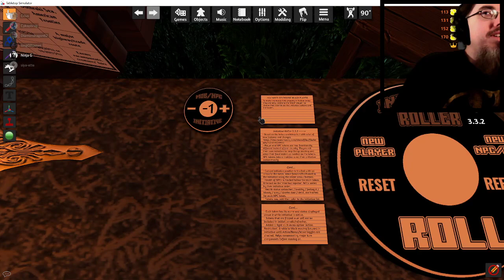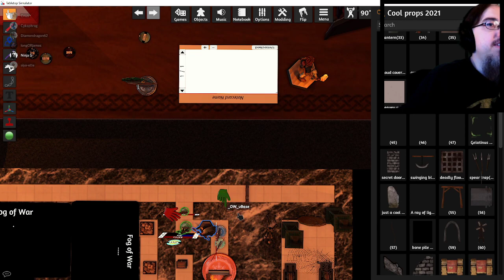Dark Sun: Death Defying Dwarven Dungeon Delving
We lost a little bit of the beginning. Left on the cutting room floor.